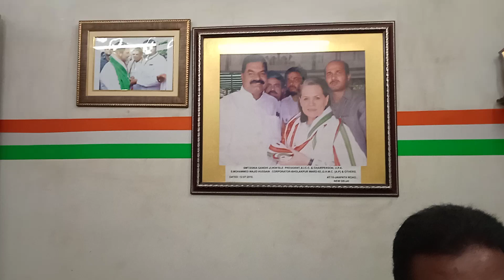Karnataka State mein Congress Party Kamiyaab- Mohammed Wajid Hussain- Ex.Corporator Bholakpur Ward.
Karnataka State mein Congress Party ki kamiyabi par Mohammed Wajid Hussain- Former Floor Leader GHMC- INC, Ex.Corporator Bholakpur Ward ne Karnataka State ke voters se kiya Izhar E Tashakkur aur iss kamiyabi ko Secularism ki kamiyabi aur firqa parastaoun ki nakami se kiya Tabeer.
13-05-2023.